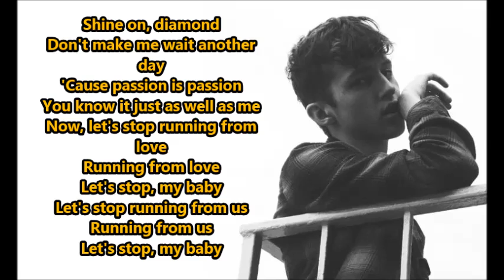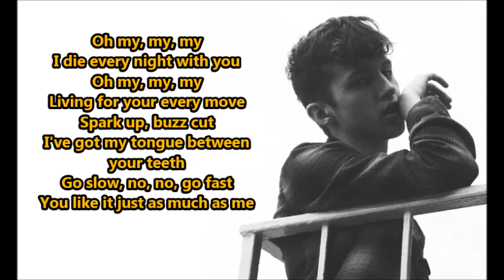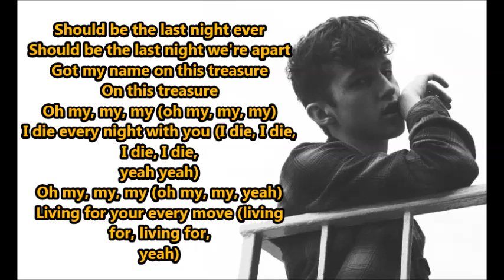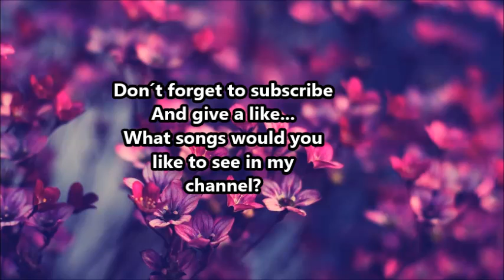Troye Sivan- My My My! (Lyrics) {Heylyrics}